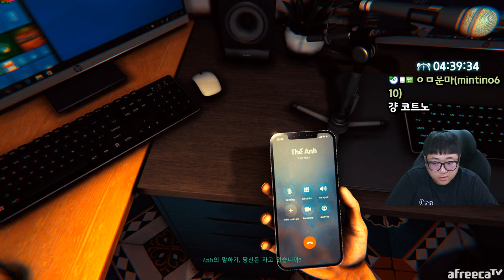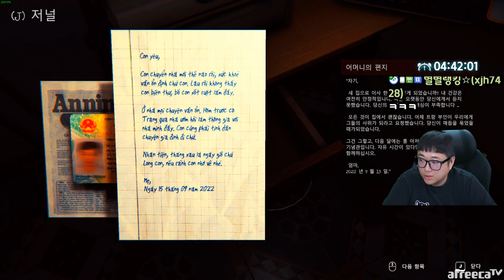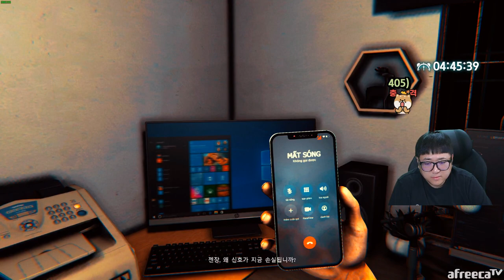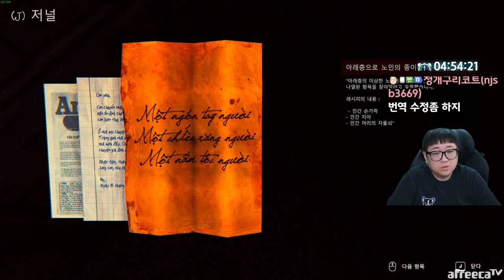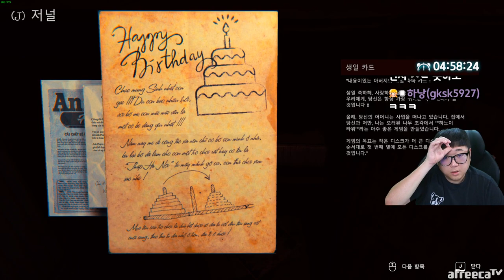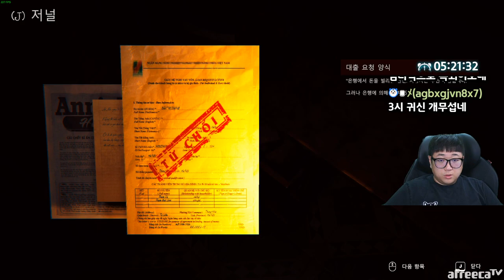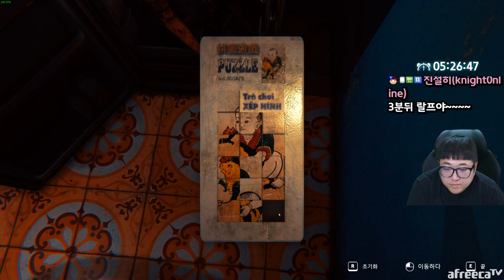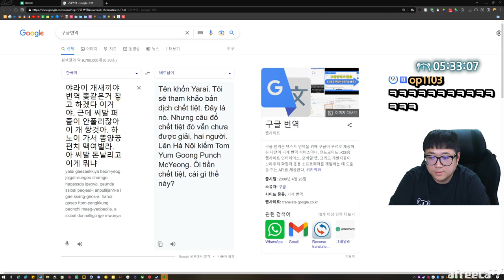베트남 오컬트 공포게임.. 너무무서워용 ㅠㅠ (23.03.04-5)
[음원출처]